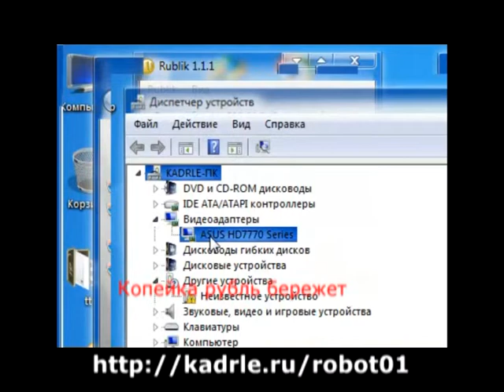Вы сидите и наслаждаетесь музыкой,а в это время вам капают деньги...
Автор трека - DJ RUM